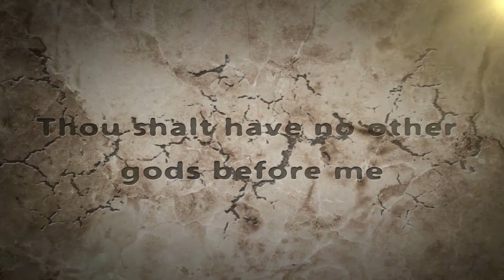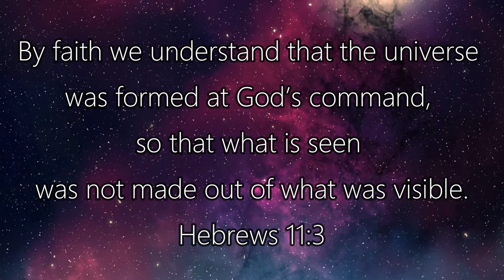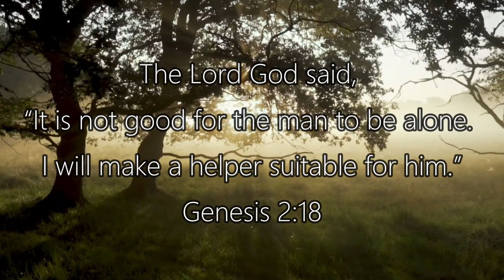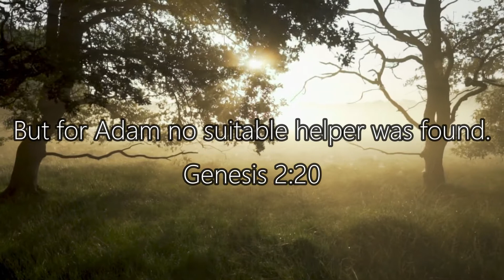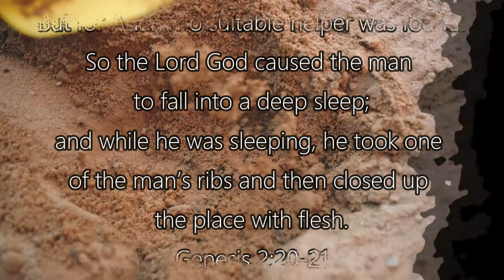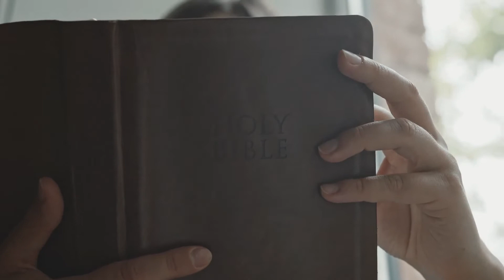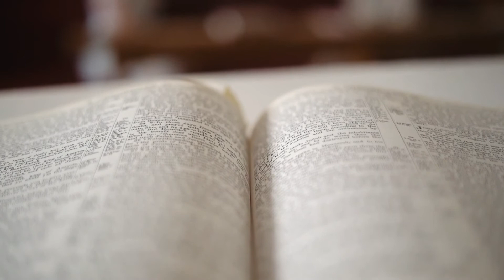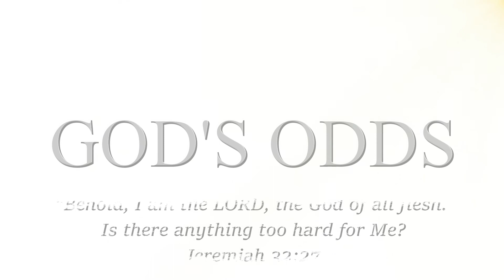GOD'S ODDS - Episode 1 "Adam"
Welcome to my new series about how people from the Bible got through impossible situations through God's Odds!

“Behold, I am the LORD, the God of all flesh. Is there anything too hard for Me? Jeremiah 32:27

I have a passion for God's Word and I look forward to sharing His Gospel with you every week!

If you don't know Jesus in a personal way, I encourage you to say a sincere prayer from your heart asking Him to forgive you of your sins and mistakes and ask Him to fill you with His Holy Spirit to help you overcome your sinful nature as you fully surrender your life to Him. Thank Him for shedding His blood for your sins so that you can now spend eternity with Him!

Seek the Lord while He may be found,
Call upon Him while He is near.
Isaiah 55:6